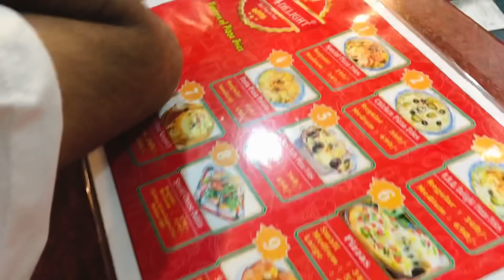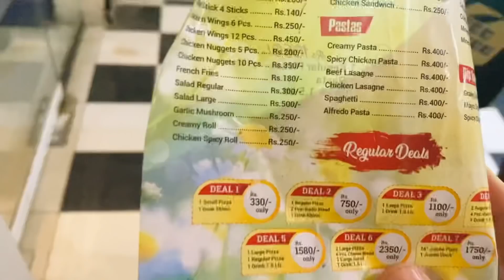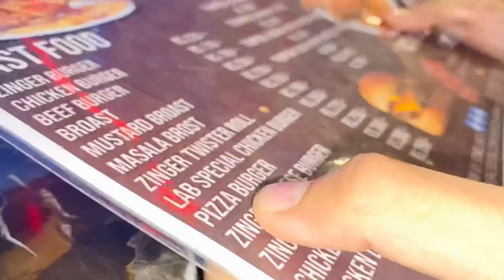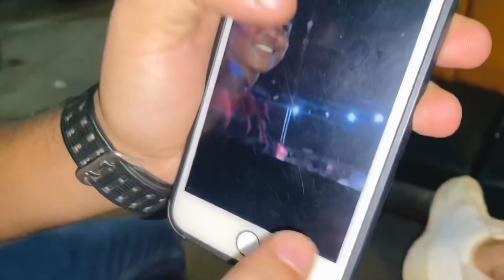PIZZA BURGER KIA HOTA?😱 || KETCHUP WITH ICECREAM? 🤦🏻‍♂️ || SHAHEER KHAN VLOGS